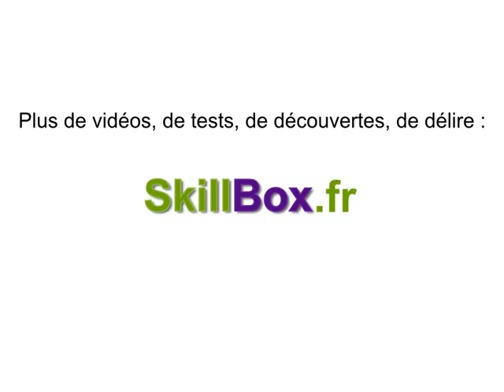Bandit manchot en ligne : Bullion Bars, la vidéo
Il y des dizaines de machines à sous sur ce site. J'en ai testé quelques unes. Celle-ci n'est pas parmi les meilleures. C'est son nom qui m'a attiré et je n'ai pas gagné des bUllions ;D